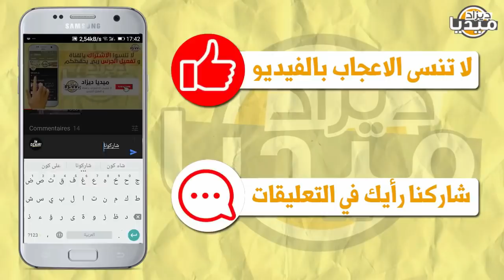عـاجل..الرئيس تبون يفاجئ الولاة بهذه الخرجة..لن تصدق! I روسيا تزف أخبار مفرحة جدا حول لقاح كورونا!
❤❤استغفر الله - اللهم صلي وسلم على سيدنا محمد ❤❤